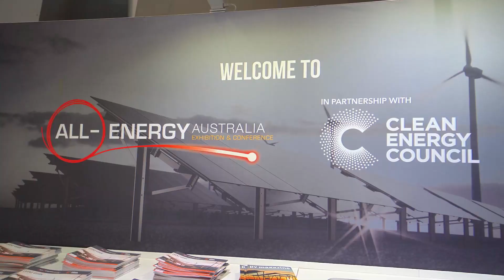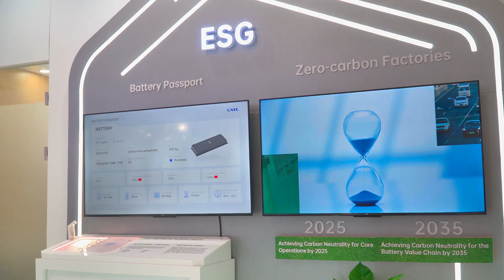Harnessing the Power of Renewable Energy: CATL at All-Energy Australia 2023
We are excited to bring our latest battery energy storage solutions to this year's @AllEnergyAU! With our professional local team providing premium technical support and customer service, we are looking forward to working closely with more Australian partners to harness the power of renewable energy.🤝🌏

Let's build a greener Australia, one sunny day at a time! ☀️